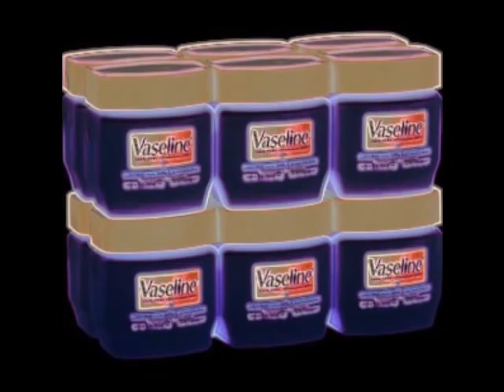Maltais is on the Dance Floor by MC Brouille La Shit Techno tight style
This is a song for Maltais's fans which are everybody from Css. In fact, I made this song quickly and I took the notes from the song Number One of Max Farenthide to start. Also, I used a lot a Vaseline.